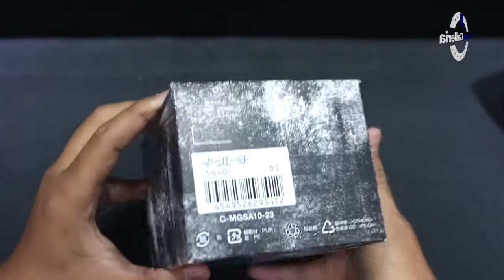JAM TANGAN CASIO G-SHOCK AWM 500D 1ADR / AWM-500D-1ADR UNBOXING - GROSIRJAMTANGAN.COM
Hi guys, kali ini kita akan menampilkan G-Shock AWM-500D-1ADR

Spesifikasi:
Brand: G-Shock
Model No.: AWM-500D-1ADR
Gender: Man's
Movement: Battery

Kunjungi Toko kami The Watch Galleria yang berlokasi di :
Kota Surabaya
1. Tunjungan Plaza 2 Lt. 1 no.14 - 16 Surabaya

Kota Jakarta
1. WATCH GALLERIA JAKARTA, Jl Gereja Ayam No.10C RT.3/RW.3 Pasar Baru Jakarta Pusat
2. Plaza Atrium Lt. GF no 40 Jakarta Pusat